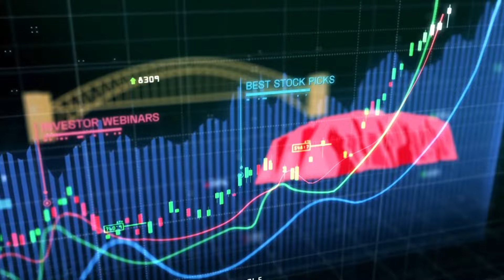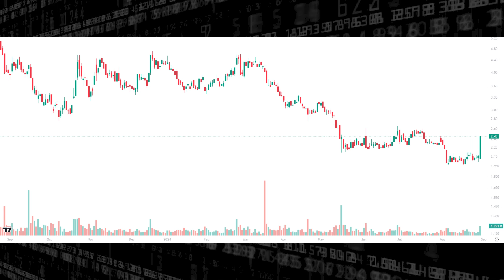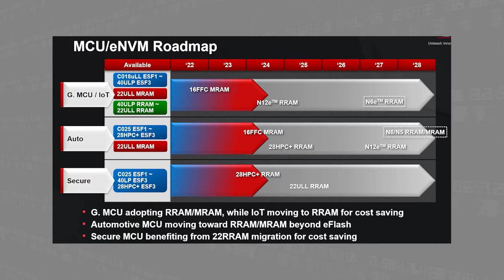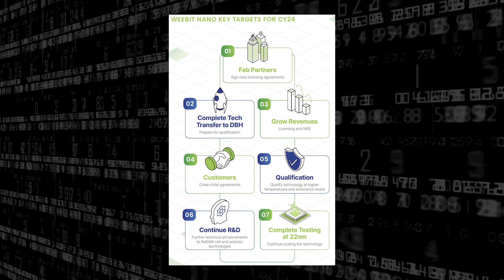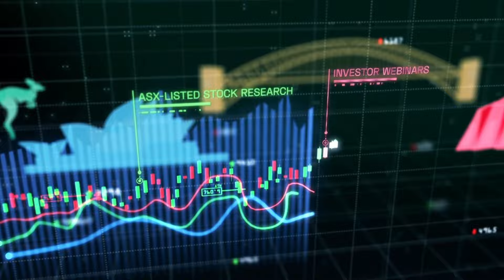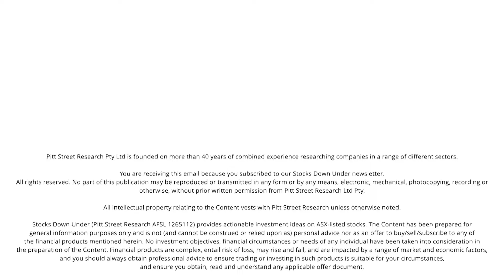Weebit Nano (ASX:WBT) is on track for more commercial deals in 2024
We spoke with Weebit Nano CEO, Coby Hanoch, about the A$1m in revenues WBT recorded in FY24 and how that is likely to develop going forward. We also talked about the company's current commercial discussions and when these might translate into deals.

Additionally, we spoke about the rise of ReRAM in the semiconductotr market and how a big player like TSMC is putting a lot more emphasis on ReRAM than even just a year ago.

Lastly, we talked about what WBT investors can still expect in calendar 2024!